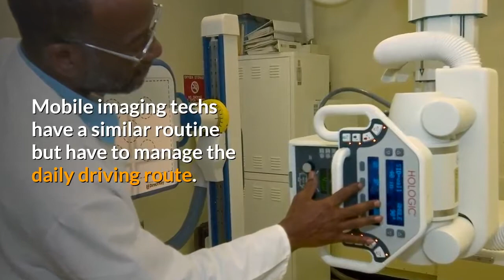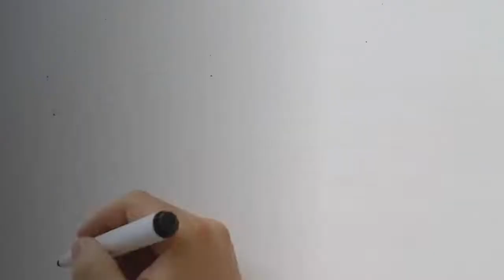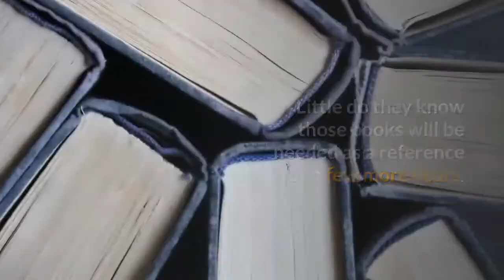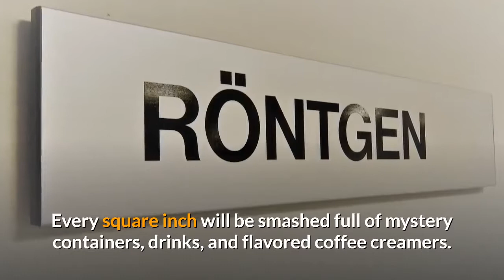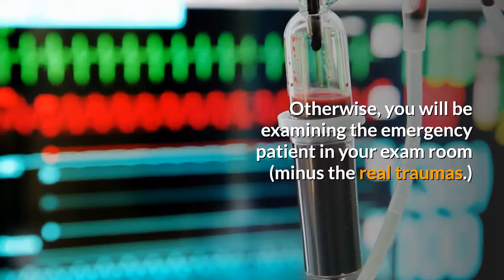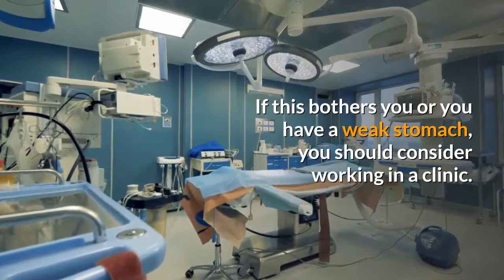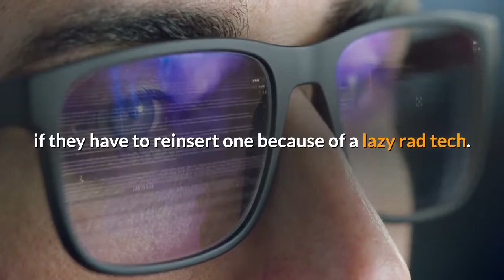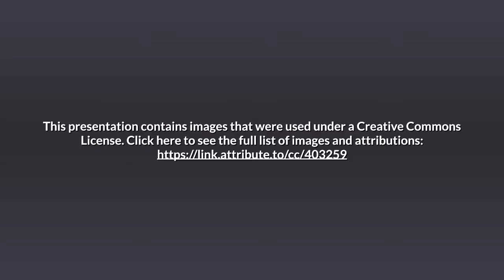What Does a Typical Day Look Like for a Rad Tech in a Hospital Setting?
Best Rad Tech Shirts When it comes to the daily hustle and bustle of a radiologic technologist, there are no two days (or shifts) that are exactly the same. But if you are wondering what a typical day looks like, it is something similar to this

Clock in and get your shift report. Make sure your area is set up and ready to see patients. Check your worklist and triage which patients will take priority...for now. Then start taking images of one patient at a time.
Don't forget your Vitamin C (stay healthy!) (Zip Fizz)
Great study tool for Rad Techs (personal skeleton)